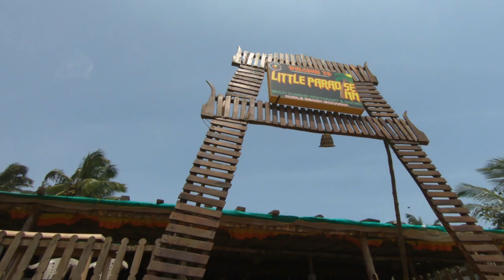Gokarna backpacking trip - exploring Kudle beach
Music courtesy
Kisnou - About us